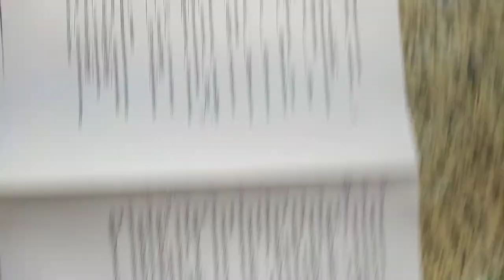VID#高中英文試題 含答 113，中華民國九十年代教育資源#分享#HKS#HKHS